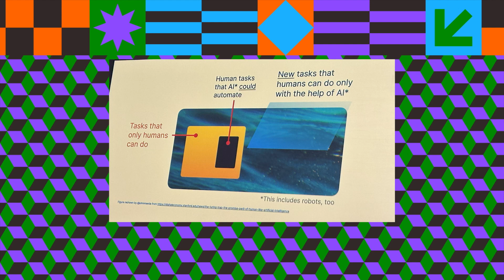SXSW DIA 1 - CONFERÊNCIA DE JOHN MAEDA DA MICROSOFT SOBRE INTELIGÊNCIA ARTIFICIAL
O ZONACURVA ESTÁ PRESENTE COM UMA COBERTURA ESPECIAL DO SXSW 24 em AUSTIN, no Texas!!

A conferência de John Maeda sobre inteligência artificial aconteceu no primeiro dia da SXSW2024 (dia 8 de março).

LEIA A DESCRIÇÃO DO EVENTO EM INGLÊS:

Design in Tech Report 2024: Design Against AI

Designers bear the awkward and important responsibility of raising ethical AI concerns in their product-making circles alongside policymakers.
Questioning how to advance the art, practice, and nature of creativity in this new era provides spectacular opportunities to fail, learn, grow.

So “Design against AI” means both:
1/ critically thinking about AI's implications for humanity,
2/ critically making work to stay ahead of AI's capabilities